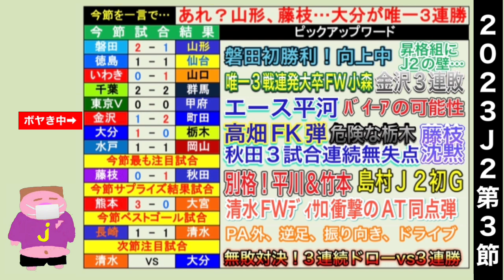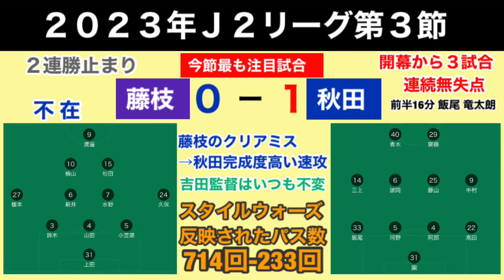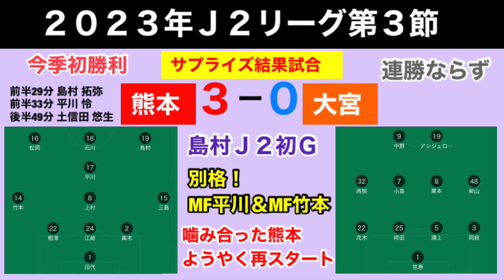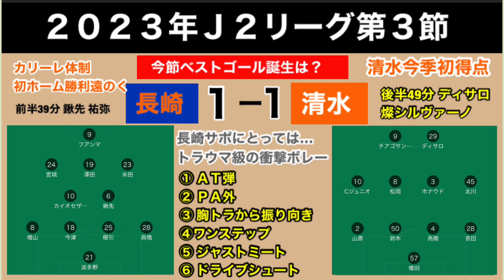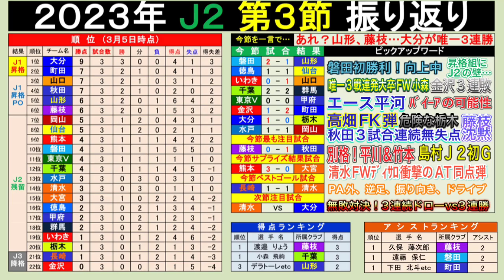【週間J2】ＧＫがピンク色ユニフォームはよくない説を唱えながら2023年J2リーグ第3節をゆる〜くボヤく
時は２０２3年の戦国Ｊ２リーグ
 私(京都サポ)はＪ１民ですが…
今年もやります！
週間Ｊ２
週末の興奮の余韻を一緒に楽しみましょう！

【禁断企画】みんなも予想しよう！2023年J2リーグ順位予想を独断と偏見で各チームの見所を述べつつ勝手にボヤく

【禁断企画】みんなも予想しよう！2023年J1リーグ順位予想を独断と偏見で各チームの見所を述べつつ勝手にボヤく